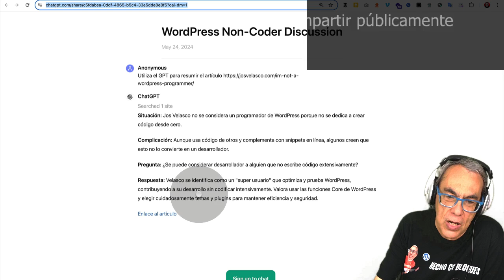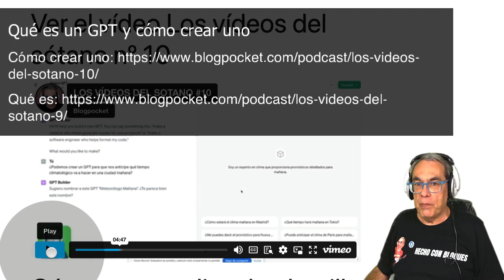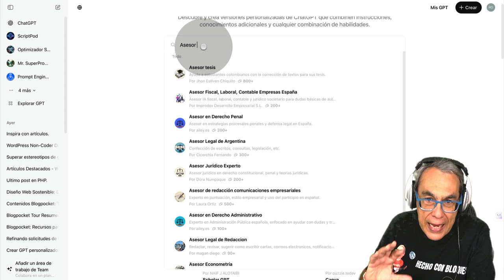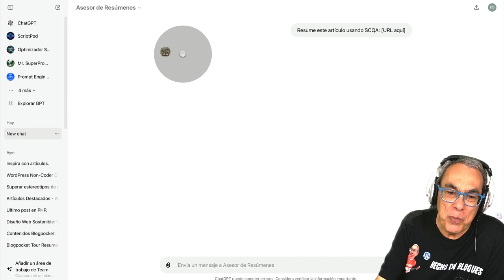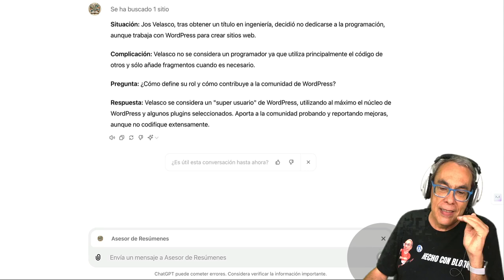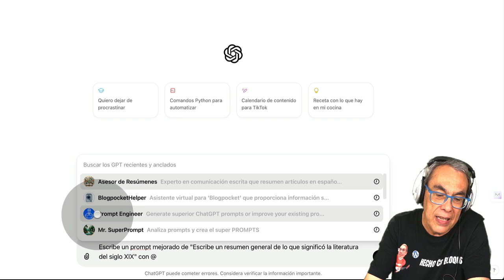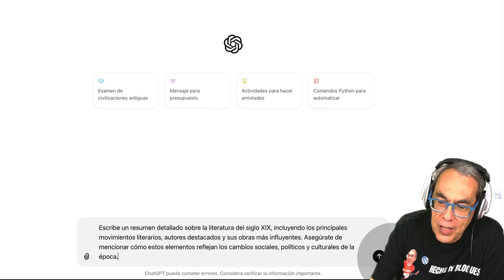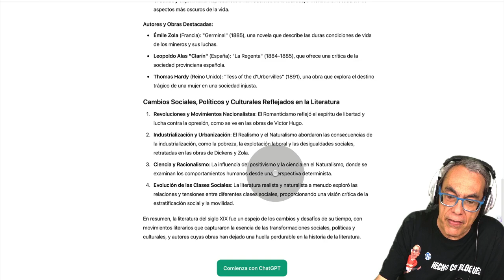HECHO CON BLOQUES 54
ChatGPT Plus te permite crear chatbots personalizados llamados GPT. Se pueden utilizar para cosas como resumir artículos.
Los GPT se pueden crear manualmente o con ayuda de IA. Tienen «iniciadores de conversación» similares a los botones de un sitio web.
Puedes hacer referencia a tus propios GPT o a los de terceros en ChatGPT usando el símbolo @.
Los prompts mejorados («súper-prompts») pueden utilizarse para generar imágenes o resúmenes de mejor calidad en comparación con las indicaciones básicas.
Las conversaciones de ChatGPT y los chats GPT se pueden compartir públicamente obteniendo un enlace para compartir. Esto permite compartir contenido de IA.